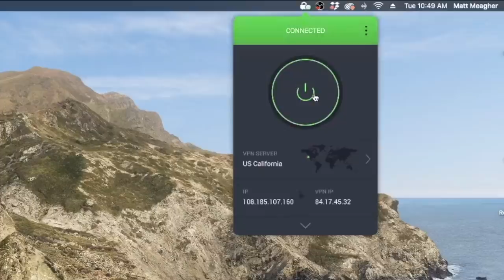Superstar KO Disrespect is BACK!